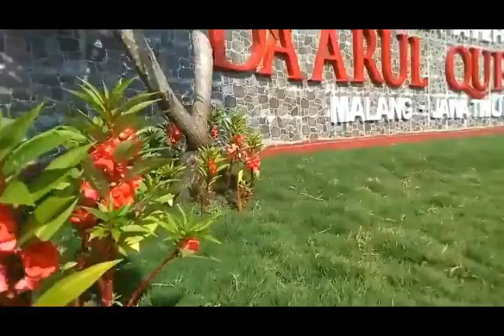SURGA ALLAH TUJUAN